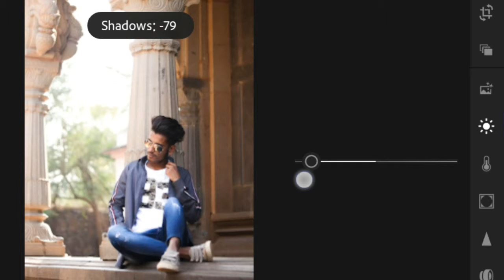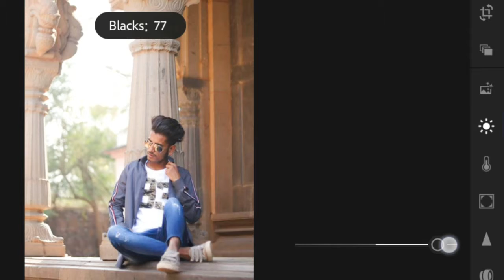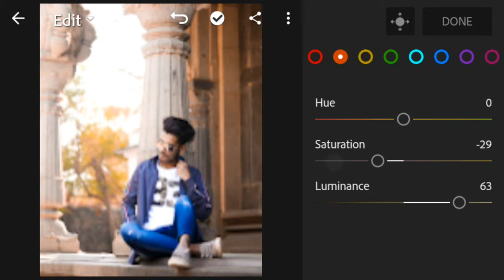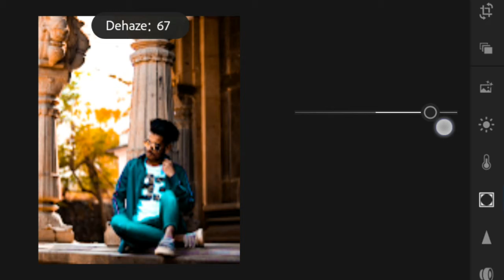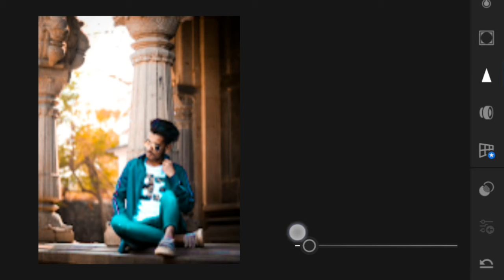Lightroom photo editing || simple colour effects || Lightroom Mobile Tutorial